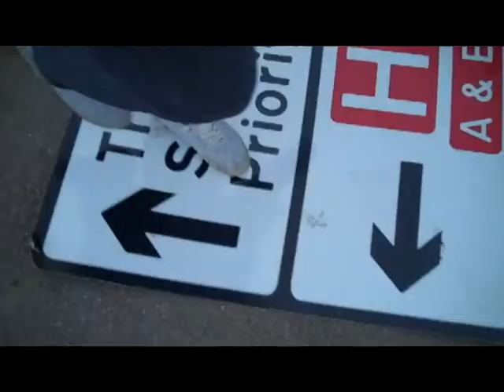FAT GUY FAILS AT JUMPING FENCE!!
Heyyy Youtube :D Fourth Day :P

Remember to Comment    Thumbs Up (Y) and SUB SUB SUB